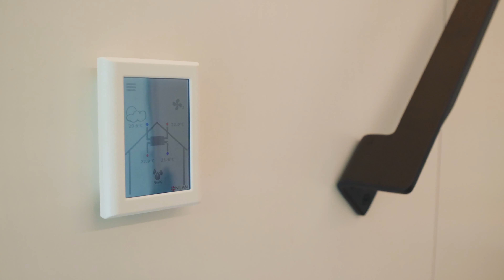1-minute look into the KODA Loft tiny houses in Hanover | hanova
The four KODA Loft tiny houses on Rosebeckstraße, in Linden-Süd, as they were installed and waiting for their new tenants. Peek into the houses!

Featuring our award-winning architecture, high ceiling and mezzanine that KODAs are famous for, its Nordic feel and finest design are built on a steel-reinforced timber structure, taking flexibility to a whole new level: customers get to pick from a number of exterior finishes and interior details.

👉 Kodasema is an architectural and engineering company, a startup creating innovative living spaces and accommodation solutions. We design, manufacture, sell and licence award-winning KODA houses and supply them worldwide. Today, you can find KODA houses in 13 countries – in the coming years, our primary focus will be on large-scale projects and exports.

If creating urban environments in a whole new way and engaging construction innovation seems as exciting to you as it does to us, then we’re the partner for you!

👉 About hanova Wohnen GmbH, our inspiring partner for the Hanover project: as a municipal group, hanova stands for high-quality and affordable living space, implements innovative and future-oriented forms of living, develops and manages commercial real estate, builds schools and kindergartens, creates inner-city parking space and actively develops the city in dialogue with politicians every day. Economic success and social responsibility are always balanced. And the needs of our customers are always the focus of our actions.

The brand name hanova is made up of the words "Hanover" and "Innovation" and symbolizes what the company stands for: to help shape urban development in a sustainable manner based on local responsibility and to make the state capital more livable and lovable with a heart for Hanover and a real estate mind.

How & why this project started & more about the houses (the latter in German)

More about KODA Loft, the specific KODA design in this clip